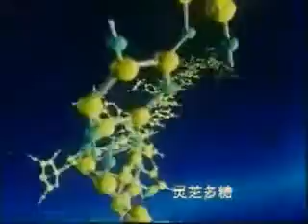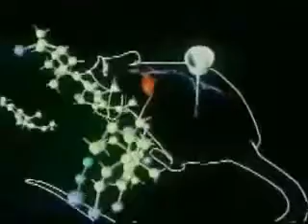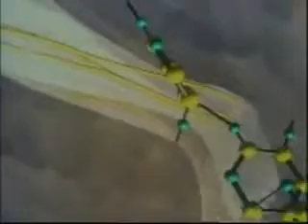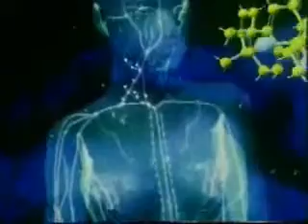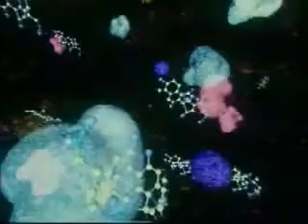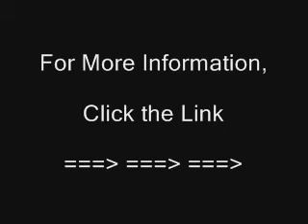Ganoderma Science Studies from China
Ganoderma (traditional Chinese: 靈芝; simplified Chinese: 灵芝; Japanese: reishi; Korean: yeongji, hangul: 영지) is the name for one form of the mushroom Ganoderma lucidum, and its close relative Ganoderma tsugae, which grows in the northern Eastern Hemlock forests. These two species of bracket fungus have a worldwide distribution in both tropical and temperate geographical regions, including North and South America, Africa, Europe, and Asia, growing as a parasite or saprotroph on a wide variety of trees. Ganoderma enjoys special veneration in Asia, where it has been used in traditional Chinese medicine as a herbal medicine for more than 4,000 years, making it one of the oldest mushrooms known to have been used in medicine. Similar species of Ganoderma have been found growing in the Amazon.

The word lingzhi (ganoderma), in Chinese, means "herb of spiritual potency" and has also been described as "mushroom of immortality". Because of its presumed health benefits and apparent absence of side-effects, it has attained a reputation in the East as the ultimate herbal substance. Ganoderma has now been added to the American Herbal Pharmacopoeia and Therapeutic Compendium.

Ganoderma Taxonomy and naming
The name Ganoderma is derived from the Greek ganos/γανος "brightness, sheen", hence "shining" and derma/δερμα "skin", while the specific epithet lucidum in Latin for "shining" and tsugae refers to being of the Hemlock (Tsuga). Another Japanese name is mannentake, meaning "10 000 year mushroom".

There are multiple species of ganoderma, scientifically known to be within the Ganoderma lucidum species complex and mycologists are still researching the differences between species within this complex of species.